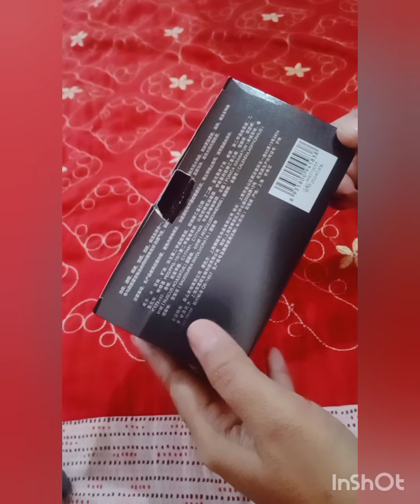sunisa water beauty and pad cc cream